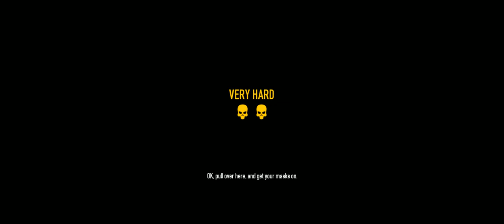Payday 2 + 4th of July + Shadow Raid very hard + with Nigerian Prince, Jamo, maswastaken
Let's go back to ShadowRaid and tackle it on a different difficulty - everything is topsy turvy!